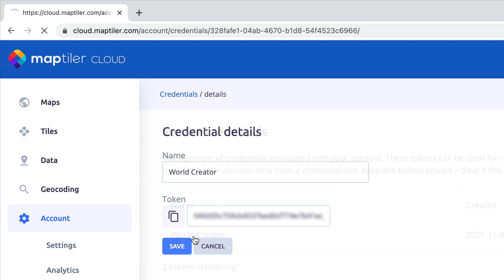MapTiler Real-world maps for World Creator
Do you want to take your video game players to the Himalayas or Alps? Or create an entirely fictional land? Do it using real-world data in various game engines with MapTiler and World Creator

Combine real terrain data from MapTiler Cloud with World Creator’s state-of-the-art rendering techniques and build worlds like the ones you can see in this video, the implementation is easy.